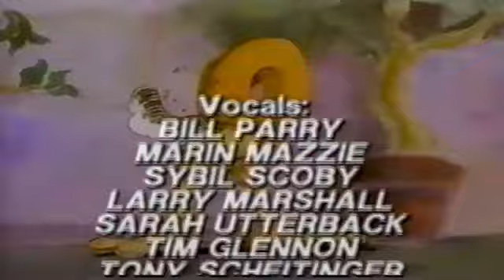Learning the Alphabet using animals in their natural environment.